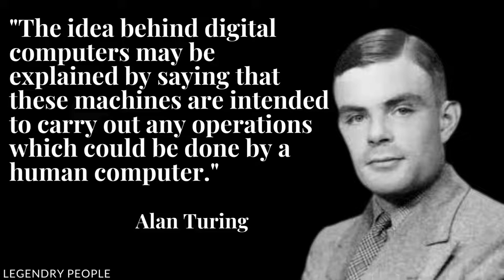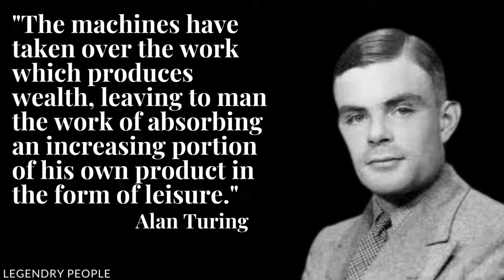The Father of Computing: The Life and Legacy of Alan Turing quotes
mindscape
Be SUCCESSFUL By MOTIVATION|| By || ELLON MUSK|| Motivational QUOTES ||
Beyond the Roles: 9 Jeremy Renner Quotes to Ignite Your Passion | quotes Jeremy Renner
Poise and Power: 10 Kate Middleton Quotes to Remember | quotes Kate Middleton
The Second Book of Enoch | Full Audiobook With Text | Read By Christopher Glyn
Andy Warhol 15 Famous Quotes That Will Change Your Perspective
2 STORIES I watched with pleasure as the AP's wife dragged my cheating wife by the hair after we...
Girlfriend got pregnant during Lockdown she didn’t know I had vasectomy 14 years ago
THE EMERALD TABLETS OF THOTH - Full Audiobook (Narrated Voice Only Non-Cinematic Version)
Learn English Through Stories |💥Who Am I | Improve English Through Stories
Yoda Just Can't Wait to Cum.
Batman Contingency Timmy Turner
Son caught mom in the hotel getting ran through by teammates, what happened next would shock you
Conan "A Witch Shall Be Born" by Robert E Howard
50 Profound Stephen Hawking Quotes That Will Expand Your Universe
The Tugging by Ramsey Campbell
Motivational Life Lessons From Turkish Proverbs | Wisdom You Can't Afford to Miss!
AFTER SUFFERING A HUMILIATION FROM HER HUSBAND ON CHRISTMAS NIGHT, SHE TOOK A SHOCKING ACTION...
I found out my girlfriend was cheating on me with a guy from college, so I got revenge by hooking up
God Doesn't Play Fake Dice | a sci-fi story by Nik Hein
I Couldn't Believe My Ears When I Overheard My CHEATING Wife Talking To AP. The Next Day...
Success seems to be connected with action. Successful people keep moving | Conrad Hilton Quotes
Police Horror Stories | True Scary Stories | The Haunting of Ravensbrook Mansion
Mindscape of Genius: 10 Quotes by Stephen Hawking | Stephen Hawking
Ashenrise - Episode 1: Ashes of Ourselves
Civil Rights Icons: 10 Timeless Quotes by Martin Luther King, Jr | quotes MartinLutherKing,Jr
【Learn English through Storytelling】Dead Mans Chest Irene Trimble
Success demands 6 things, THE SECRETE FORMULA | motivation, inspiration | Quote Genius
Motivational story about value of time
3 STORIES I Followed My Cheating Wife And Was Shocked At What I Saw. I Took These Documents And You
Noam Chomsky quotes-After watching You will make question everything about society
Reddit proRevenge 👪 You Want To Fire Me! ARE YOU SURE!!!
Save this Lessons and Quotes from 100 Years of Suffering: Finding Strength in Adversity
PASSION || It Can be Destructive || Inspirational Quotes
100 Laws of Life so You Don't Screw Your Life Up Like I Did
Improve your English 👍 English Story | Dead Man's Chest | Level 1 | Listen and Practice
My Eyes Popped Into My Forehead When I Found Out That My CHEATING Wife Had Been Sleeping With AP ...
THE FIRST AND SECOND BOOKS OF ADAM AND EVE (The Conflict with Satan) – read by Christopher Glyn
Memorize these lessons so that you do not repeat them in 2024
🤩 GOD WILL HEAL YOU TODAY FROM EVERYTHING THAT HINDS YOU FROM PROSPERING! Message from God
Life Lessons with Steve Harvey: 10 Quotes to Live By
All G-Man Voice Lines (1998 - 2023)
285 Hz Theta Waves + Life Celebration Visualisations
My Grandfather Told Me 99 Rules Of Life| Could Never Forget (88-Year-Old)
"Unlocking Wisdom: Exploring Profound Chinese Proverbs for Life Success"
Cheating Wife Stories🥶. My Spouse, Mom of Our Children😱, Betrayed Me While We Were Courting...😭
Rhetoric Voice Lines (Disco Elysium)
My Jaw Dropped When My CHEATING Wife Brought AP Into The House And Said We Would Now Live Together
YOUR MIRACLE HAS ARRIVED, OPEN IT AND CLAIM IT BEFORE LUCK ABANDONS YOU!
A loyalist Astartes is brought before the Warmaster
Introduction: Tales of the Ferryman
5 BIBLICAL TECHNIQUES for FINANCIAL ABUNDANCE, Rich People Don't Want You to Know | PADRE PIO
Psalm 27 - NKJV - (Audio Bible & Text)
My Wife Wants Me To Cheat On Her w/ Her Friend...